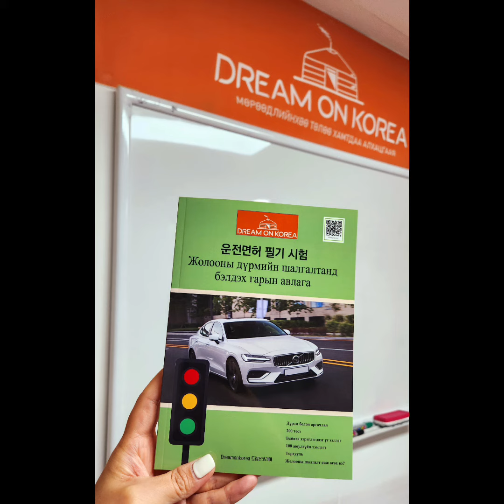TOPIK 6 авсан оюутан DREAM ON KOREA INTERVIEW #22 | KHULAN korea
СУРГАЛТЫН ТӨВИЙН ХАЯГ:
Дүндэмүн ёгса мүнхуа гүн вон, МОНГОЛ ТАУН 6- р гарц

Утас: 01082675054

Хулан багш
KHULAN korea
Дримункореа
DREAM ON KOREA
Баярлалаа